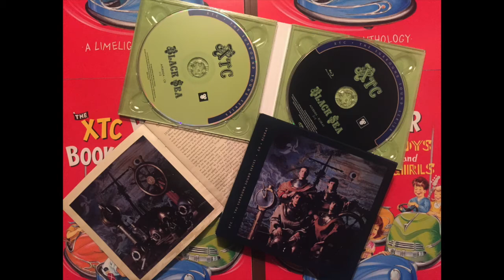XTC's Black Sea at 40 with Hugh Padgham and Dave Gregory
To celebrate the 40th anniversary of XTC's Black Sea on 12 September 2020, Hugh Padgham joins guitarist Dave Gregory for a special 90-minute edition of What Do You Call That Noise? The XTC Podcast. They talk about the clanking anvils of Towers of London, the one-note solo of Love at First Sight and the slow-build tension of No Language in Our Lungs. "We were always thinking progressively and pushing ourselves," says Gregory.

"I still think XTC are one of the best bands ever," says Hugh Padgham – and he should know: he's worked with everyone from David Bowie to Brian Wilson, Kate Bush and The Police. Having enjoyed his earliest successes as sound engineer on Drums and Wires and Black Sea, and co-producer on English Settlement, he says XTC continue to hold a special place in his heart.

Questions about this landmark album come from Mark Fisher, David White and Mark Reed, with additional commentary from David Yazbek.

Further reading in The XTC Bumper Book of Fun for Boys and Girls and What Do You Call That Noise?

If you've enjoyed the XTC Podcast, please show your support